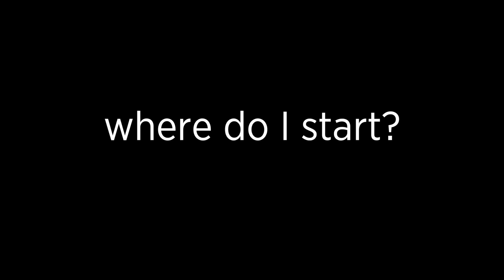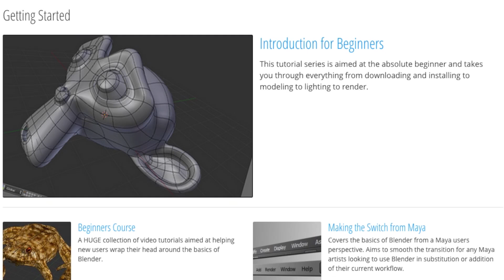Getting to know Tony DeRose | Environment modeling | Computer animation | Khan Academy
Computer Animation on Khan Academy: A collaboration between Pixar Animation Studios and Khan Academy.